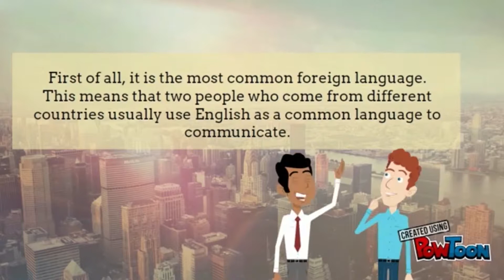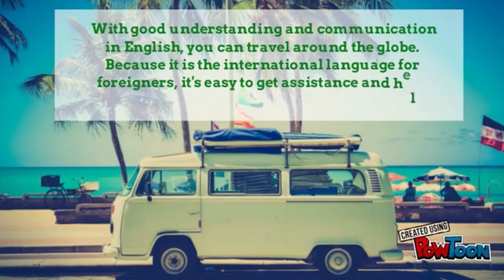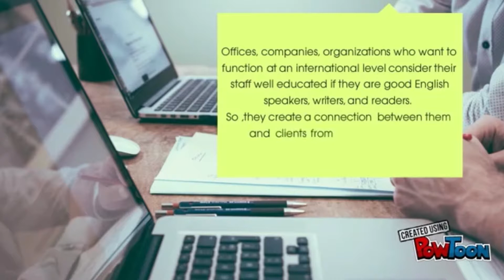META Conference 2017 - flash-back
as it is the end of the school year and as it is the time of summing up and look back at all the achievements we have had during this academic year, we also decided to summarize the greatest event of the year we have organized!
Feel free to enjoy a short film - a flash-back of META Conference 2017. Congratulations, dear students and teachers.